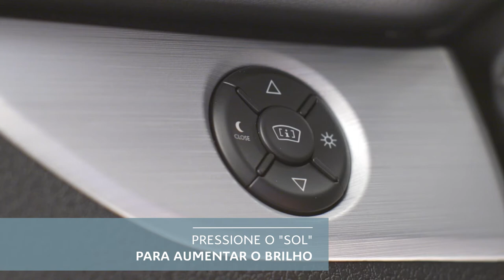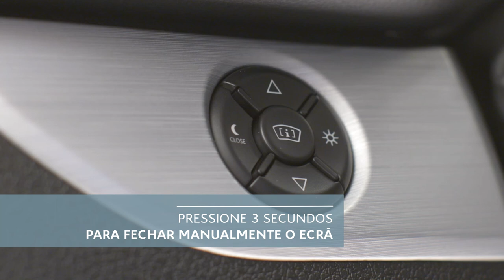Citroën SpaceTourer: Head-Up Display a Cores